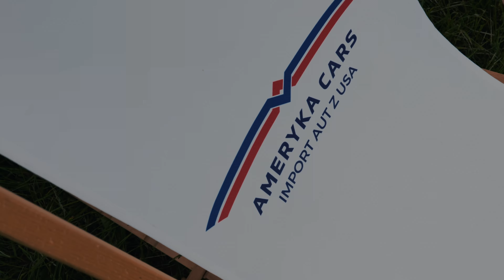Będziemy w TVN TURBO! Grzegorz Duda w naszym warsztacie! | Maserati Levante TANIEJ o 80,000 ZŁ!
Witajcie w kolejnym odcinku!
Grzegorz Duda niekwestionowany ekspert motoryzacyjny znany z programu "Duda kontra Szafrański" na TVN Turbo dokładnie przyjrzy się naszemu warsztatowi. Czy nasze podejście do importu i serwisu pojazdów z USA sprosta jego wymaganiom? 🤔

Poza oceną warsztatu, przygotowaliśmy dla Was niezwykłe porównanie cen. Dowiecie się, o ile taniej można nabyć elegancki Maserati Levante poprzez import z Ameryki, w porównaniu z lokalnym rynkiem. O ile mniejszy będzie ten wydatek? 💰

Ale to nie koniec niespodzianek! Pokażemy Wam kulisy naprawy Maserati Levante. Czy koszty serwisu są równie atrakcyjne jak ceny importowanych aut?

Nie przegapcie tego niezwykłego odcinka, który na pewno przybliży Wam świat importu samochodów z USA! 🇺🇸